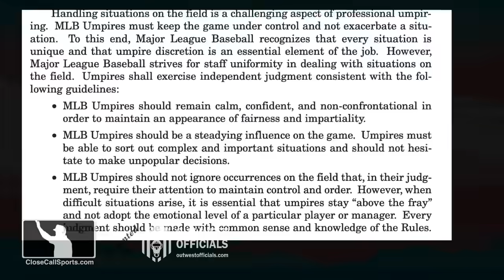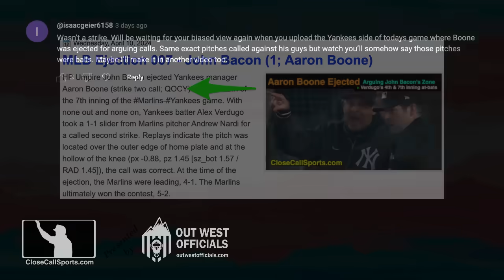E137-8 - Aaron Boone & James Rowson Ejected After Tripp Gibson Strike Calls Against New York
HP Umpire Tripp Gibson ejected Yankees manager Aaron Boone and hitting coach James Rowson for arguing strike calls to Austin Wells and Giancarlo Stanton in New York, one day after crew chief Laz Diaz ejected Toronto's Kevin Gausman. Report